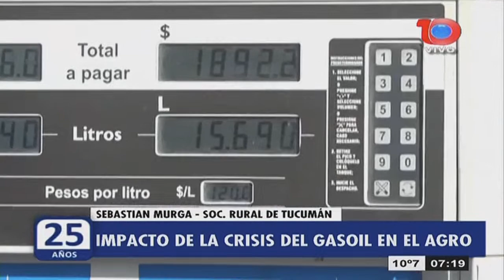Sebastián Murga detalla cómo impactó la falta de gasoil en el agro tucumano